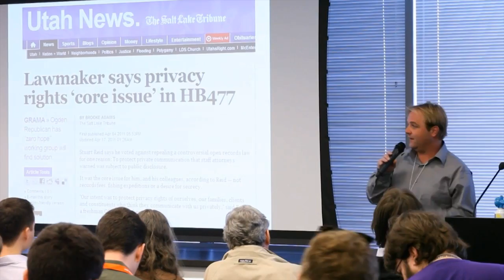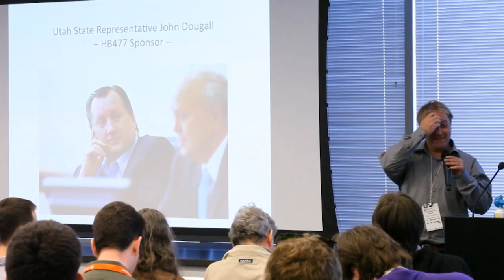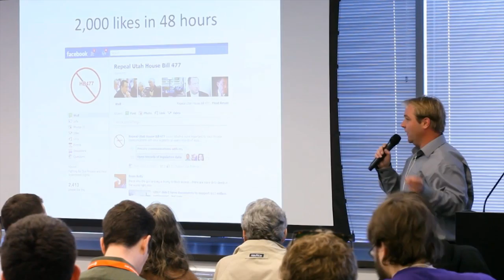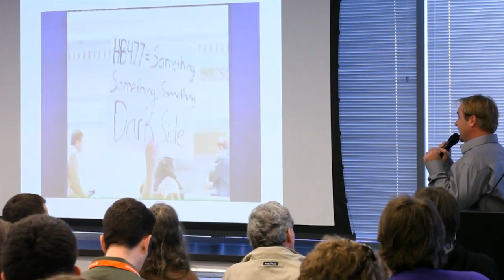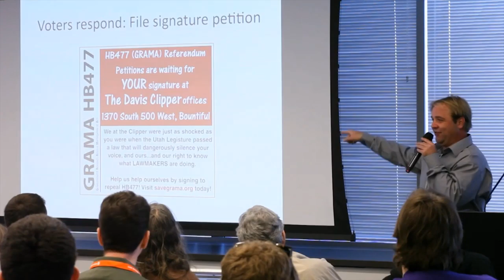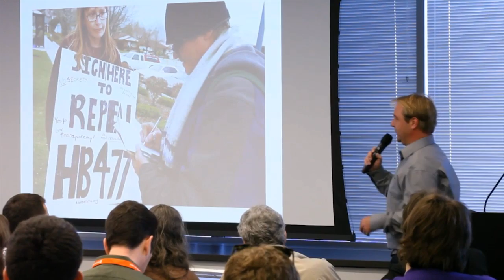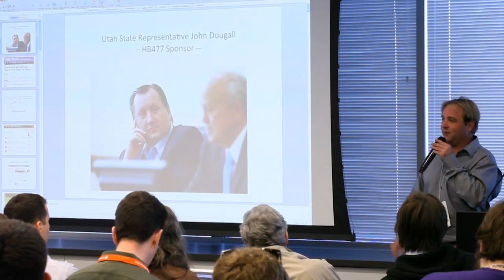TCamp11 Lightning Round: Jason Williams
Jason Williams joins the TCamp11 crowd from Utah for a lightning talk about the issues and activism in his home state regarding the controversial reversal of (Utah's) House Bill 477.

VIDEO USAGE

Thanks!